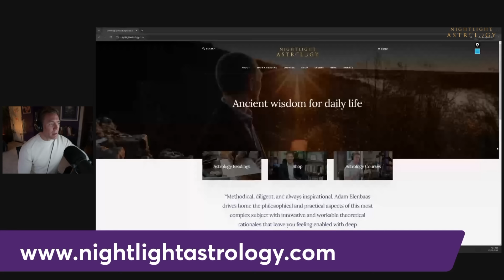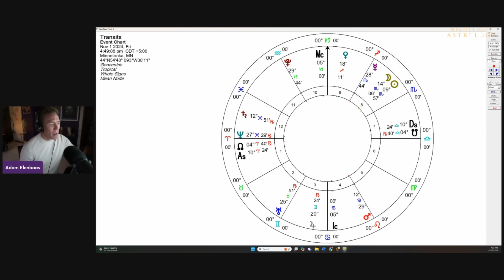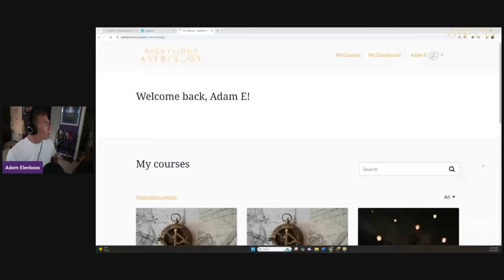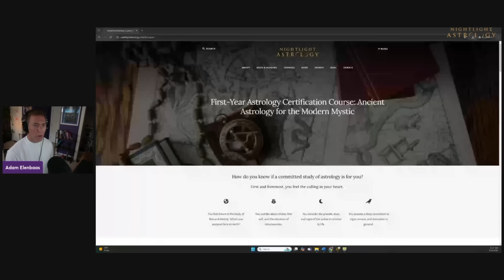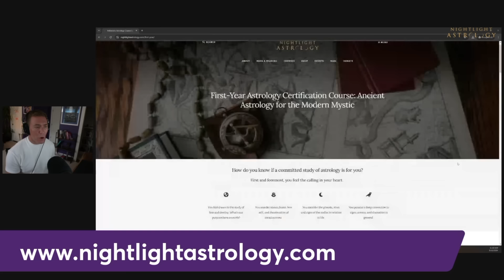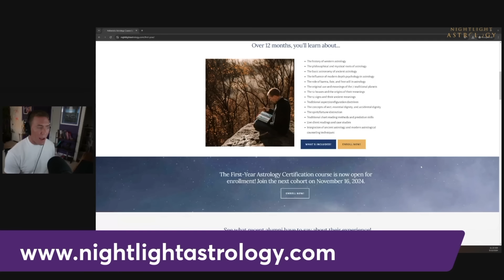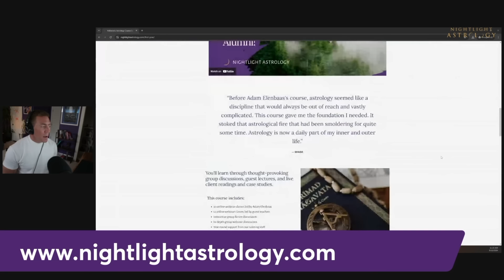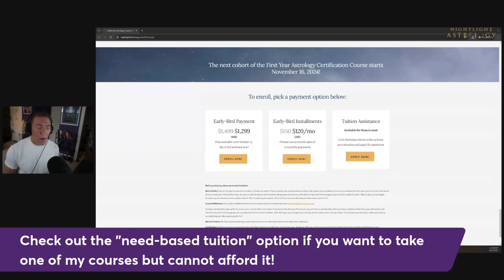Mercury Opposite Uranus in Taurus: Emotional Resilience and Regulation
Today, we are going to take a look at Mercury’s opposition to Uranus, which is happening in the early part of this week.

We will delve into the archetypal significations of this combination.

I’m going to give you five things to watch for, and we’re going to talk specifically about the importance of emotional resilience and emotional regulation.

Join me as we tap into the ancient wisdom of astrology to navigate this exciting transit and find balance amidst the unexpected.